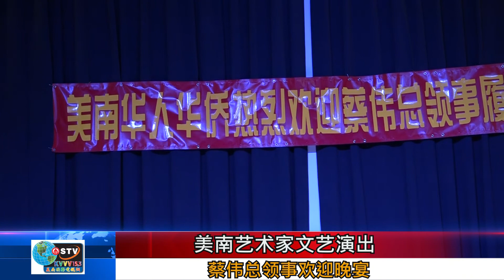休斯敦侨界欢迎蔡伟总领事晚宴（高清版）